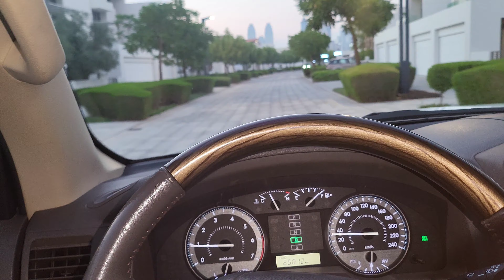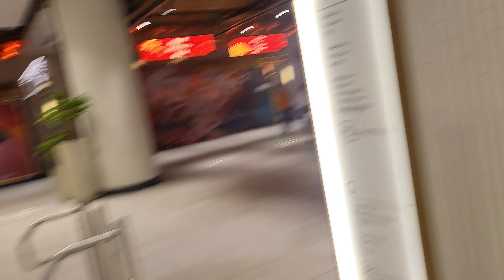Dubai mall Mai khaya albaik level taste VLOG#33